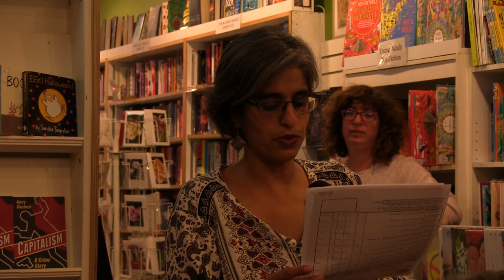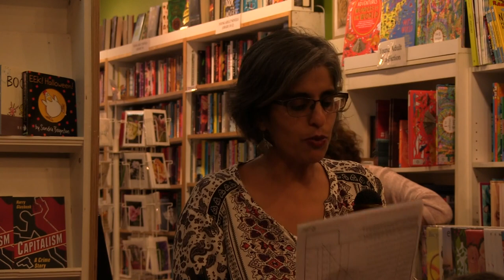Capitalism: A Crime Story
Book launch of Harry Glasbeek's latest release - Capitalism: A Crime Story.

Glasbeek is an award-winning author of many titles and is a law professor who once taught a notoriously popular course at Osgoode Law School: The Corporation as Criminal. His latest books have been called "profound and fascinating" by Linda McQuaig. He has also been lauded as a "fearless, daunting crusader for the public good in the face of corporate greed" by economist Jim Stanford.

Recorded in Toronto, 16 October 2018.